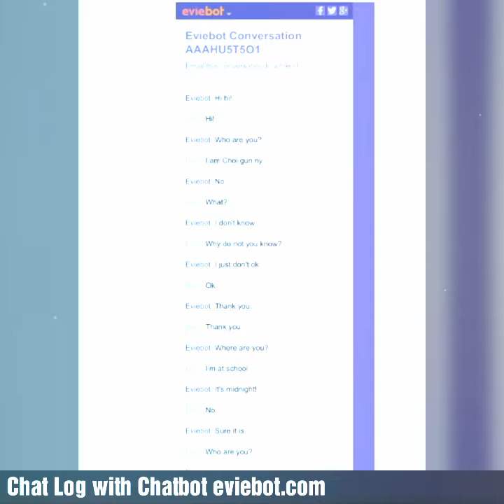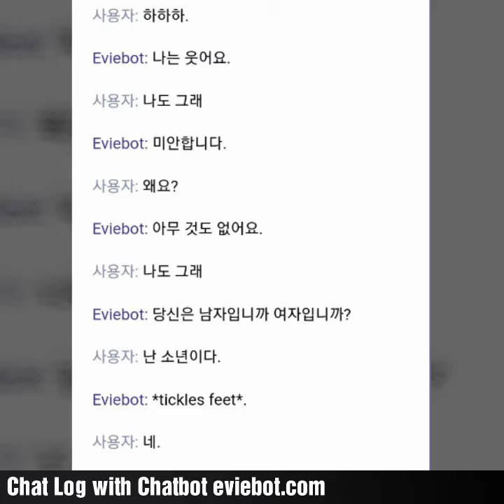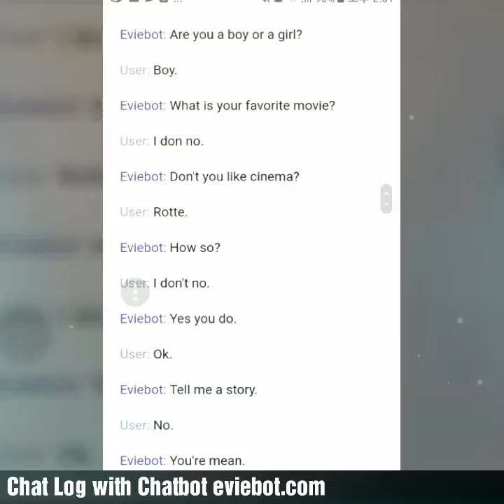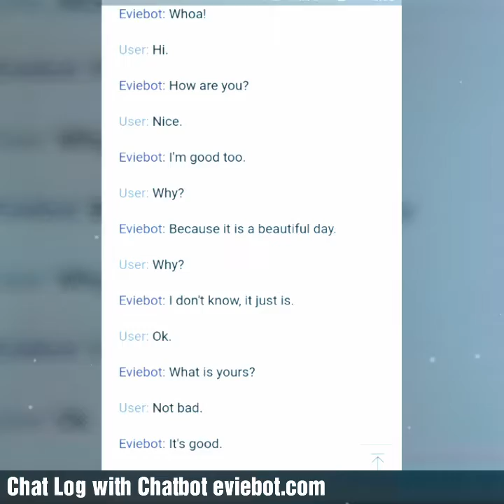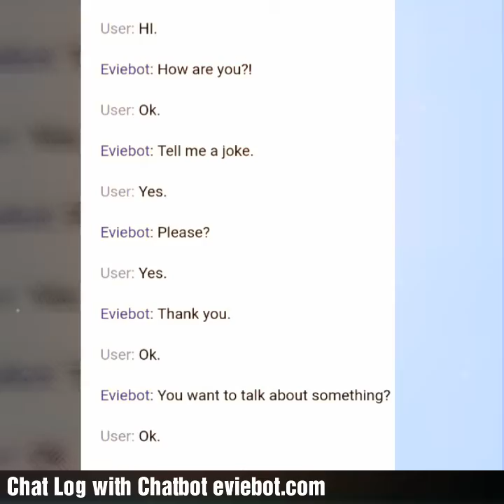자유학기제 수업 eviebot.com과 채팅하기